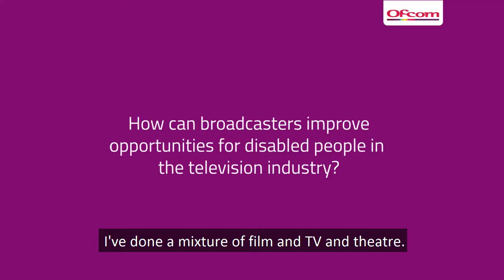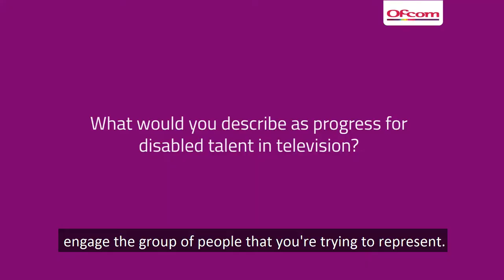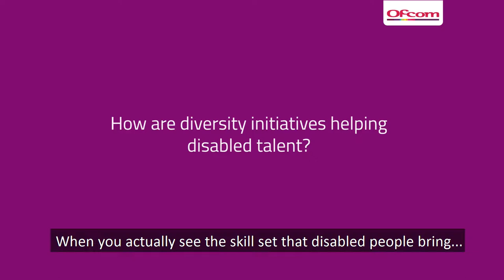Diversity in the UK TV industry - David Proud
Actor, writer and producer David Proud talks candidly about the barriers to disabled talent working in the UK based broadcasting industry, and his hopes for what broadcasters can do to change.

You can learn more about Ofcom's work in the area of diversity and equal opportunities in television here: